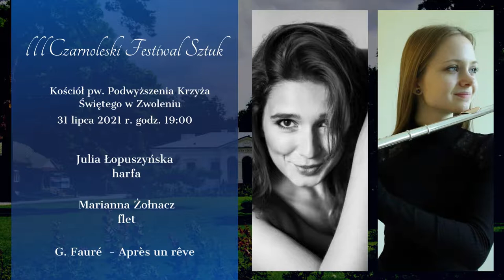G. Fauré Après un rêve - J. Łopuszyńska/M. Żołnacz lll Czarnoleski Festiwal Sztuk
31 lipca 2021 r. odbył się wyjątkowy koncert w Kościele pw. Podwyższenia Krzyża Świętego w Zwoleniu w ramach III Czarnoleskiego Festiwalu Sztuk "sztuka wolności", wystąpiły dwie nietuzinkowe artystki:
Julia Łopuszyńska - harfa
Marianna Żołnacz - flet
reżyseria dźwięku - Wiktor Szymański

Organizatorem III Czarnoleskiego Festiwalu Sztuk była Fundacja Rzeka EN.
Współorganizatorami byli: Wójt Gminy Policzna Tomasz Adamiec, Muzeum Jana Kochanowskiego w Czarnolesie, Narodowe Centrum Kultury
Partnerami byli: ENEA Wytwarzanie sp. z o.o, Fundacja LOTTO im. H. Konopackiej, Silesia Music Center, Fazioli, Kawai, PROM JANOWIEC, Przedsiębiorstwo Robót Drogowych Zwoleń, Bank Spółdzielczy w Zwoleniu, Dworek Mieścisko, Piekarnia w Czarnolesie, Rexbud, Muzeum Nadwiślaśnie w Kazimierzu Dolnym Oddział Zamek w Janowcu, Starosta Zwoleński Stefan Bernaciak, Burmistrz Zwolenia Arkadiusz Sulima, Lasy Państwowe, MPKS Zwoleń, Parafia pw. Podwyższenia Krzyża Świętego w Zwoleniu, Parafia pw. Wniebowzięcia NMP w Opactwie, Parafia pw. Świętej Trójcy w Gródku, Parafia pw. Św. Stefana w Policznie, Dom Kultury w Zwoleniu, Polska Opera Królewska
Patron honorowy: Marszałek Województwa Mazowieckiego Adam Struzik, Ordynariusz Diecezji Radomskiej J. E. Ks. Biskup Marek Solarczyk
Patroni medialni: Radio FAMA, Radio dla Ciebie, Portal PRESTO, Radio Plus, Radomska Grupa Mediowa.
Sfinansowano ze środków Ministra Kultury, Dziedzictwa Narodowego i Sportu